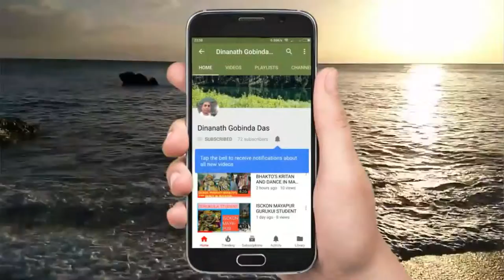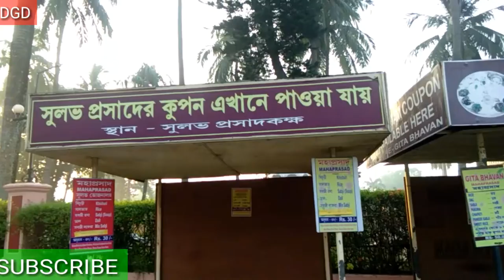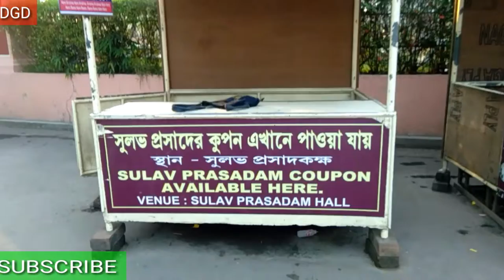SOMETHING ABOUT MAYAPUR